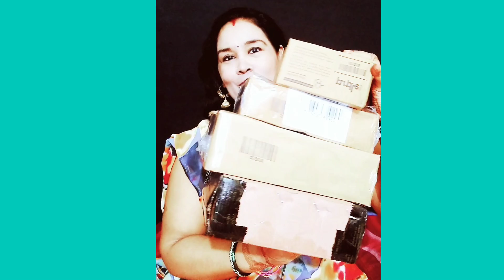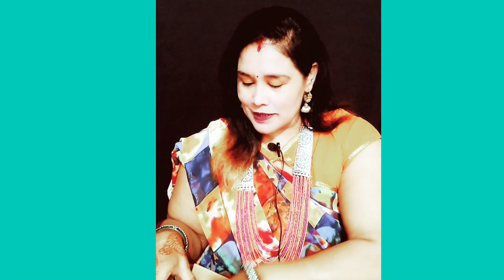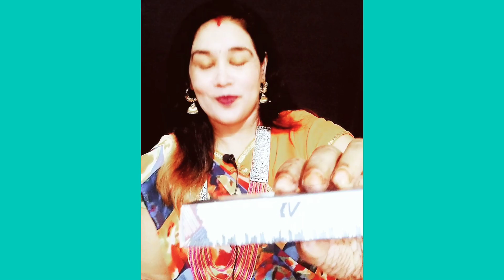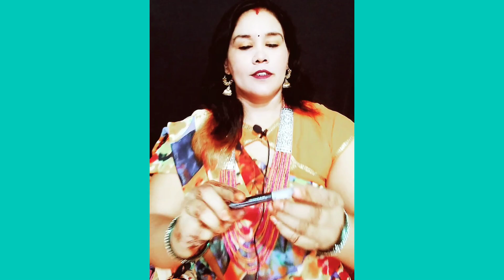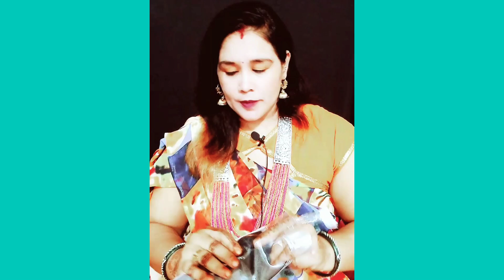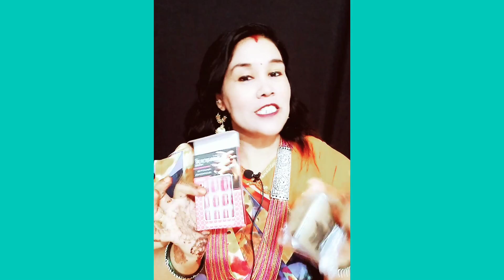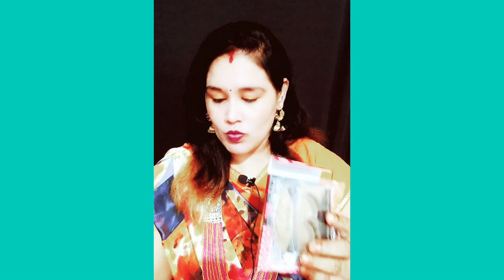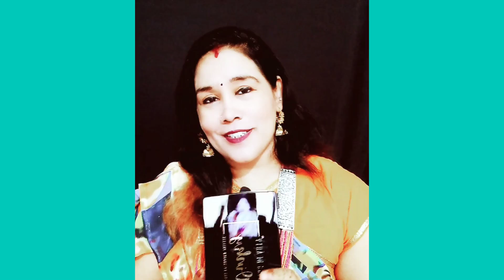purple Maybelline fit me foundation concealer😃 loose powder colour corrector and Beauty product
hello everyone kaise hain aap aap friends aaj aap logon ke liye Maina ek purple hall lekar Gaya Hun jis per bahut sari chijen friends aur aur abhi samay sale chal rahi thi usi se Maine Manga hai to bahut sari product hai jo main aap logon Ko dikhana chahti hun uske bare mein bhi batana chahti hun friends to main aapko batati Hun ki main foundation mar Gaya hai feat Mika aur face Maine mangwaya hai concealer colour corrector brush Manga hai Maine main best quality NY ka hi friends aap ek bar price jarur karna aur mere channel ko like SS pipe jarur karna friends agar meri video aapko pasand aati hai to be like in ki ghanti ko bhi jarur press karna friends thank you Kiran Mishra purple hall online shopping
purple Amazon Flipkart i meesho online shopping
loose powder
colour corrector
fit me foundation
concealer